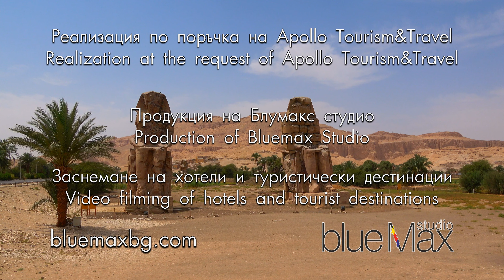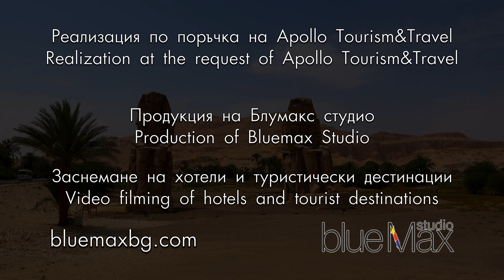Colossi of Memnon, Egypt 4K bluemaxbg.com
Заснемане на хотели и туристически дестинации от Блумакс студио. Production of Bluemax Studio. Video filming of hotels and tourist destinations. Colossi of Memnon, Egypt 4K